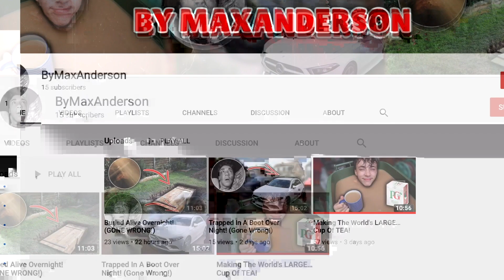Rainbow Six Siege: Future HUGE UPDATES! - Patch Notes | Increased Banning!